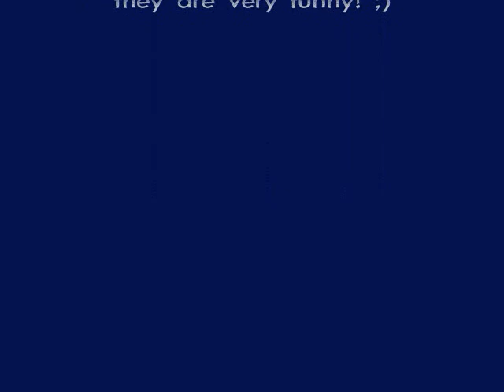Hott Guys with Destery Moore and Nathan Owens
Here are some really hot guys!
I added photos of Destery and Nathen because they are the hotest and most coolest kids around!!

I SPELLED NATHAN'S NAME WRONG IN THE VIDEO!!
I'M SORRY!!! ALSO IT DIDN'T LET ME FIT desandnate!!
(just and an "e" to the end of desandnat)